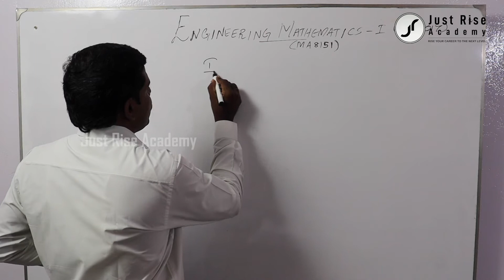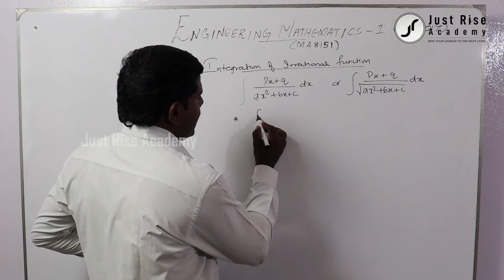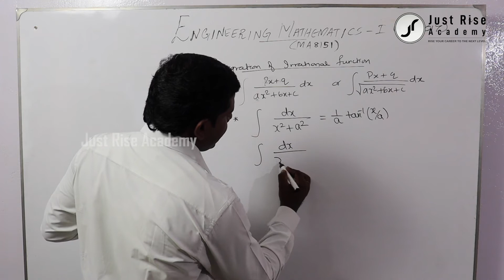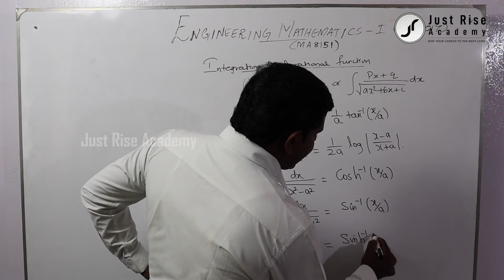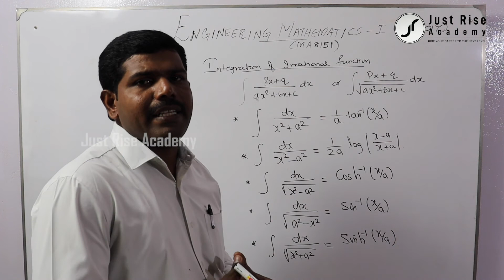03.01.Introduction Integration of Irrational Functions | MA8151- R17 | Tamil | Just Rise Academy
03.01.Introduction Integration of Irrational Functions | MA8151- R17 | Tamil | Just Rise Academy